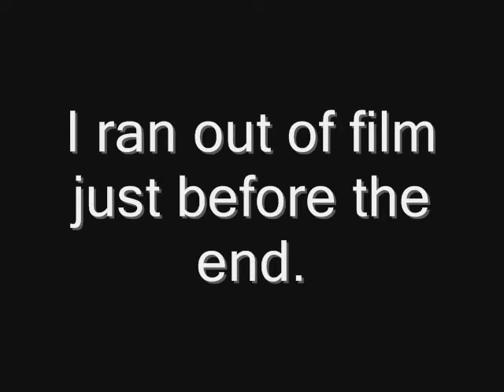Nick Burns Heavyweight catagory Latrobe wrestling 2008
Nick Burns wrestling in the Latrobe tournament.